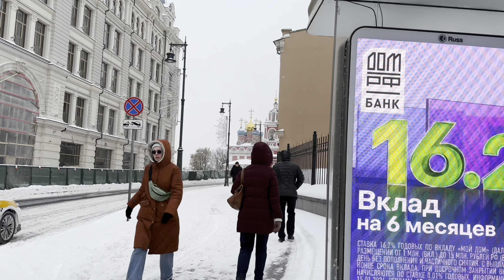🔥 4K Winter Walk In Moscow - Russia Winter Walking Tour - Snowstorm In Moscow - Beautiful Center 🔥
Friends, this video we have a walk in Moscow in the centre of the city. Moscow in the Winter time 2024. City Walk With Real Ambient Sounds.😎

Moscow, Russia - city, streets, people, atmosphere, vibe and ambience, Kremlin, Red Square, Tverskaya Street and more.

How many interesting places can be found here for a pleasant walk!